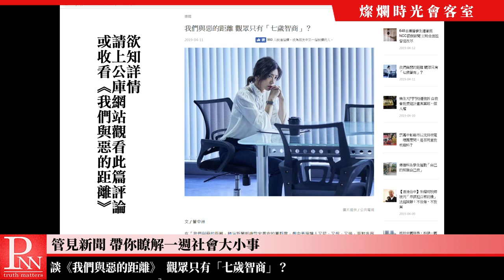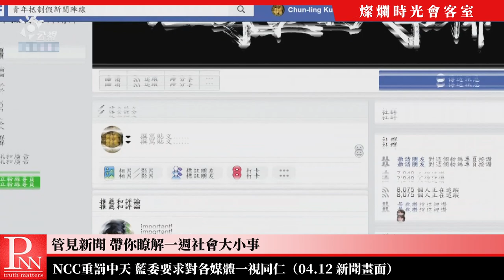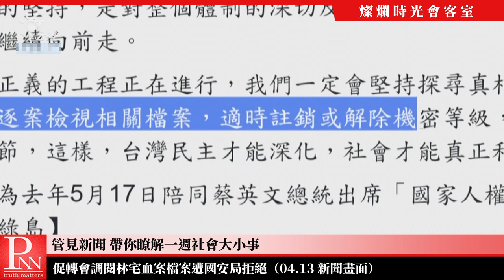【管見新聞】NCC重罰中天 藍委要求對各媒體一視同仁 20190414